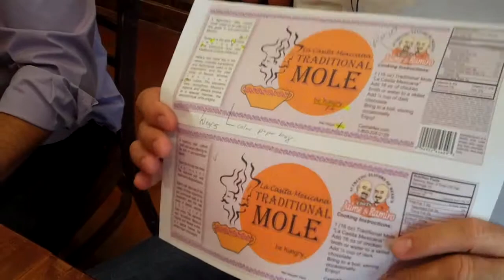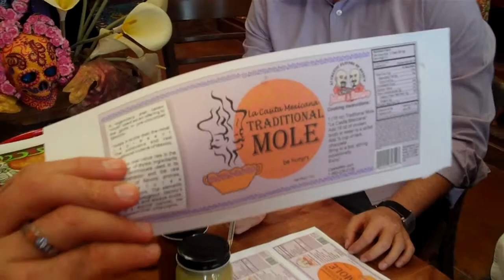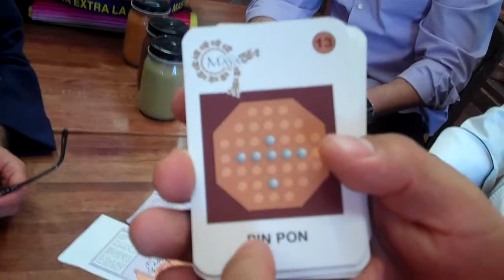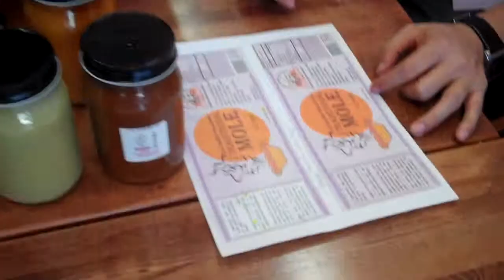Jaime, Raul, y Ramiro junto con Omar escogiendo la etiqueta del Mole La Casita Mexicana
Jaime, Raul, y Ramiro junto con Omar escogiendo la etiqueta del Mole de La Casita Mexicana que pronto estará en el mercado.